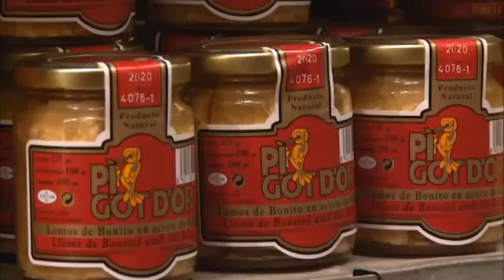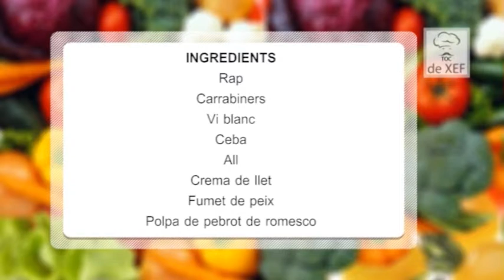Toc de Xef51 Rap amb Carrabiners